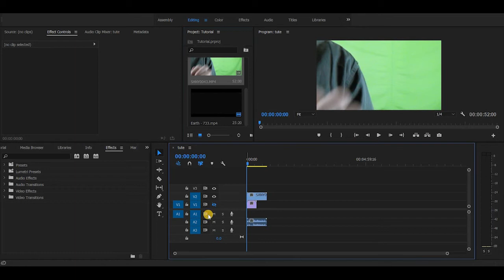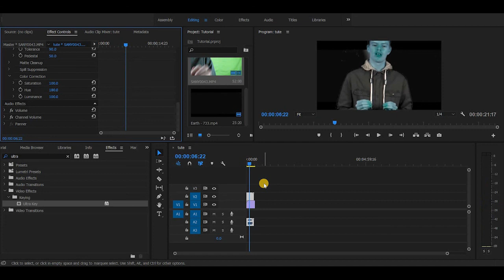Adobe Premier Pro CC Tutorial | How to Change Someone's Body Tone (Skin Colour)